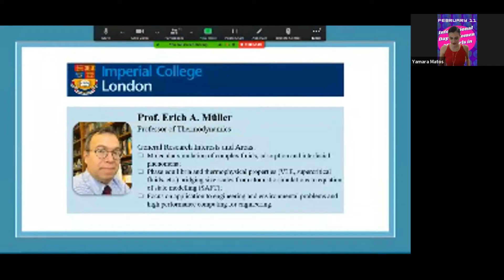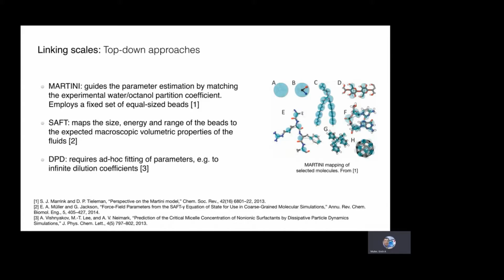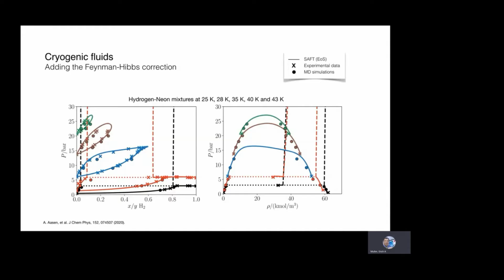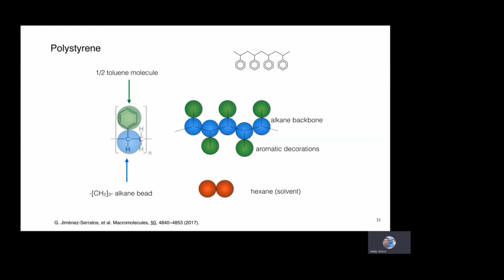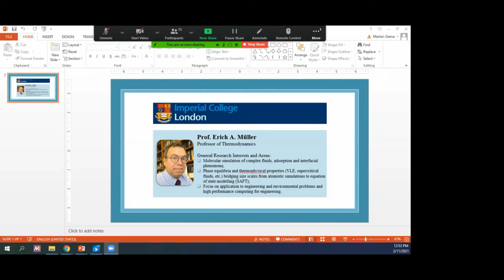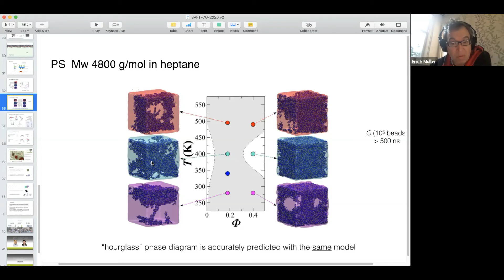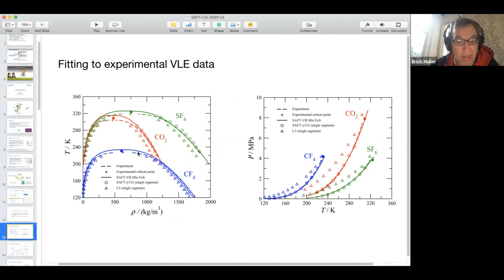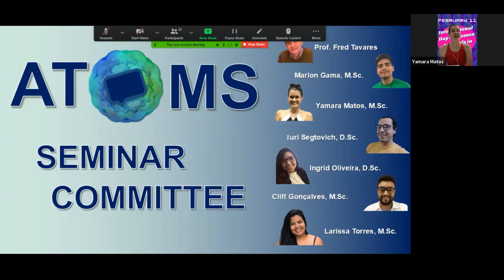Coarse Graining of fluids with the SAFT force field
The ATOMS group was pleased to welcome  Prof Erich Müller (02/11/2021).  He is currently a Professor in the Department of Chemical Engineering, at the Imperial College London. His research work focuses on:

*    Molecular simulation of complex fluids (liquid crystals, asphaltenes, polymers, etc.) adsorption and interfacial phenomena (activated carbons, nanotubes, colloids).
 *   Phase equilibria and thermophysical properties (VLE, supercritical fluids, etc.) bridging size scales from atomistic simulations to equation of state modelling (SAFT).
 *   Focus on application to engineering and environmental problems and high performance computing for engineering.